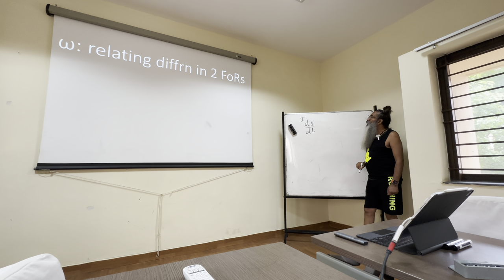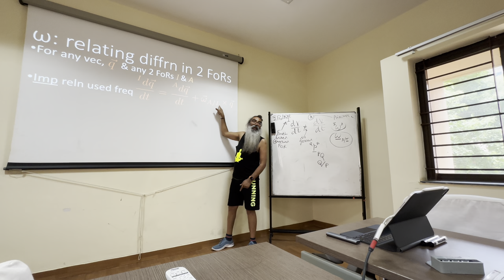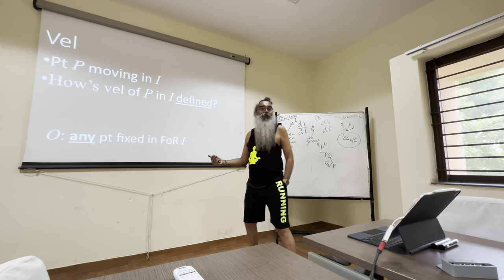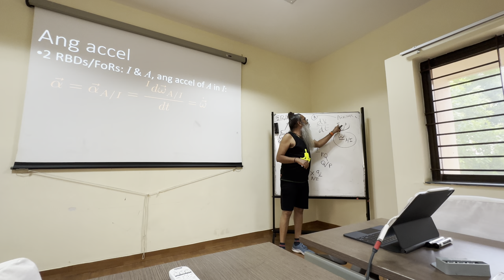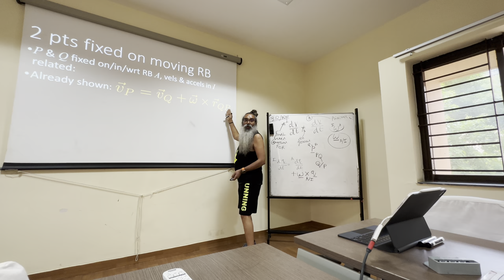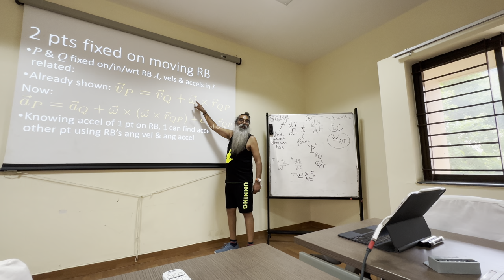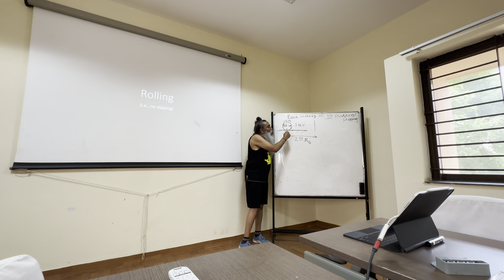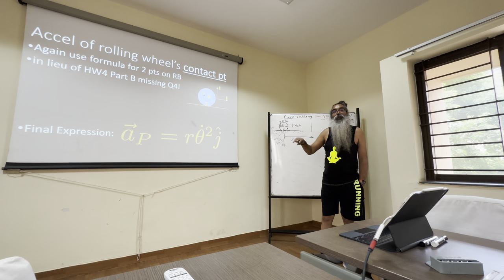Rigid body kinematics, roll, slip, skid: Confab#10, Georgia Tech AE2220: Dynamics @ IISc Summer 2023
🍑GT🐝sophomore🥈:AE2220🫸🏽:💨Dynamics🚀

If learning ain’t DYNAMIC, it ain’t worth learning❣️ For more details on "🔟W⨒NGS: 🔟-Week🇮🇳Indian🧭Navigation✈️for🐝Georgiatech🎓Students," releasing🎬this🌻summer, check out the following blog on the Georgia Tech Study Abroad Program in India

Leveraging & sustaining the initial enthusiasm of students in planning ahead to be ever-ready enables the learning process to be far more efficient. Further aiding such efficiency is our small class size, which is an extremely rare privilege these days for all of us. Hence, we’ll take the fullest advantage of this golden opportunity.

The syllabus for AE2220 is the standard that’s on the Georgia Tech portals. Nonetheless, we’ll explore it far more innovatively to not only render ourselves ready for the rapidly-evolving aerospace industry employment scenarios (influenced by AI, large language models & prompt engineering) but, more importantly, to enjoy learning together so much so that the students will be thirsty for other engineering mechanics/dynamics-related courses & electives in future semesters. This can happen much better collaboratively rather than competitively. A student’s only competition in this course will be with his/her own past.

Hence, the assessment pattern will also be conducive to the above vision. Integral part of the learning package are very short homework modules at the end of almost every class, to be worked out together as a group, leveraging any relevant resources available/accessible to registered GT students (including soft copies of books from GT library via VPN, internet sources, apps &, most significantly, GPT-4!) & interactively presented at the beginning of the very next class as a team, with instantaneous feedback for better understanding & improvised future assignments. Quintessentially, the assessment will be an integral part of OUR learning process, not just YOURS! This is explained in more detail in this very first video of this series.

Tech is historically famous for its legendary dynamicists. Our lectures will be an improvised & extended live re-enactment of the unforgettable interactive sessions on the basics of dynamics, through which I so joyfully learnt from a legend who’s no more: Prof Dewey Harper Hodges at Georgia Tech. Video recordings of our lectures will be readily accessible to you on YouTube:

See y’all week after week, with or without vlog lag!

Bon voyage
dinēś

PS: Do comment to let us know what you’d like to see in future videos of katham.